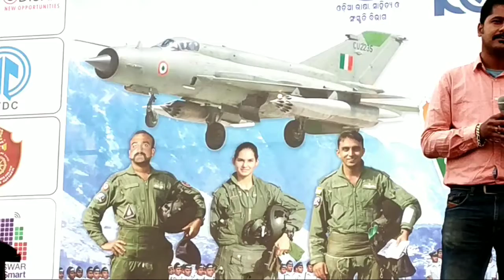MuraliMusic Dekhlu Meet Gai Duria (ଭୁବନେଶ୍ୱର ପଥ ଉତ୍ସବ)👍👌